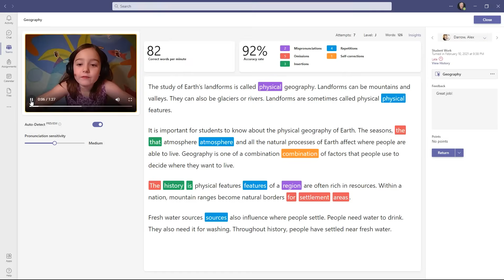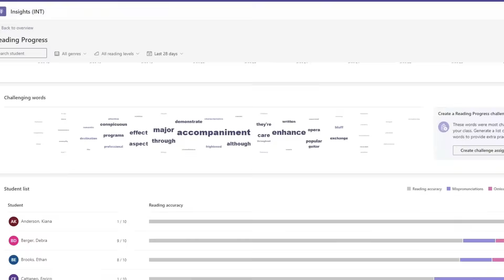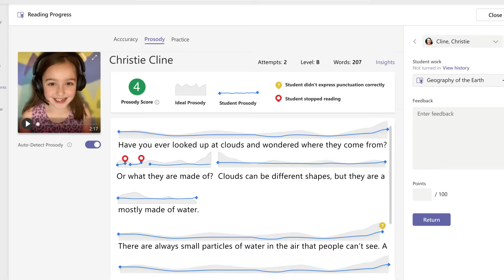Introducing Reading Coach and new updates to Reading Progress in Microsoft Teams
Take a first look at Reading Coach, a free new tool that that lets students practice reading out loud using personalized feedback.  Reading Coach is coming to Reading Progress in Teams Assignments as well as the Immersive Reader.  This video also shows some new features coming to Microsoft Reading Progress including prosody (reading with expression), actionable Insights, Phonics rules dashboards (English only), and 67 new auto-detect languages. New Microsoft Reading Progress features are always rolling out, so keep on the lookout for our latest updates!